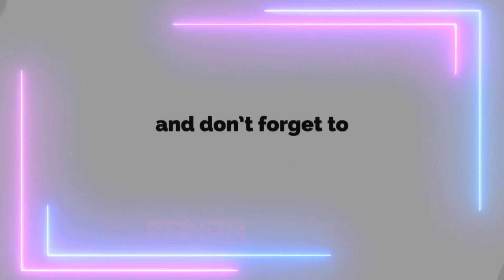M3 ROYAL PASS BGMI // 1 TO 50 RP REWARDS EMOTES || bonus challenge kab ayega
M3 ROYAL PASS // 1 TO 50 RP // M3 ROYAL PASS LEAKS ( M3 ROYAL PASS ) || m3 pubg royal pass free emotes

creadit:-priyank 1798
            :- mad tamiza
            : -LUCKY MAN

🔻Cover Topics :-
M3 Rp Rewards
M3 Royal Pass Leaks Bgmi
M 3 Royal Pass
bgmi m3 royal pass leaks
bgmi season 3 royal pass
bgmi month 3 royal pass
pubg month 3 royal pass
month 3 royal pass release date
m3 royale pass pubg mobile
m3 royal pass rewards
season 3 royal pass battleground mobile india

bonus challenge pubg | bonus challenge pubg season 19 |how to play bonus challenge in pubg new update

bonus challenge problems | bonus challenge pubg | bonus challenge pubg season 20| bonus challenge

bonus challenge pubg | bonus challenge bgmi season 2 |how to play bonus challenge in pubg new update

bonus challenge new update , bonus challenge kaise khele